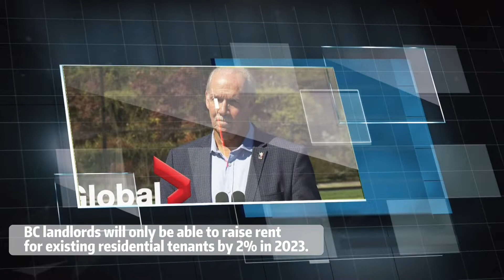BC 2023 Rent Increase 2% | BC 2023年租金涨幅为2%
Welcome to Alex Ren Rental & Property Management Channel. Alex Ren & Property Management is one of the top property management groups in Great Vancouver.

1. For Rent | 出租房源

RENT OUT YOUR PROPERTY: 👇🏻
Alex Ren Rental & Property Management
Alex Ren温哥华顶级出租团队

LANDLORDS: If you need help for renting out your property,
TENANTS:　If you'd like to apply or view our rental property,